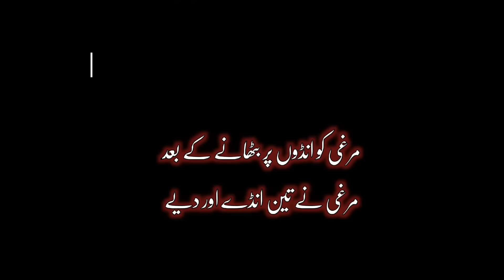12 Chicks Hatched From 9 Eggs 🙉 | Hen Hatching Eggs 26 Days🥺 | 12 Hen Baby Coming Out | Chick Growth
About this video:
Friends you will see at the beginning of this video How I have preserved chicken eggs in the soil This method is sure to work, try it once in your life and you will get great results Friends, I was worried when I saw 12 chicks under the nine eggs laid by the hen Friends, then I found out that after the hen sat on the eggs, the hen laid three more eggs, so the poor hen sat on the eggs for 26 days This time I got a very good result MashaAllah, so you must plant your chickens in this way, you will get a very good result, the more eggs you lay, the more chickens will hatch.